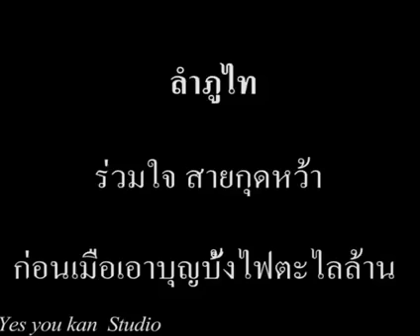บรรเลงลำภูไท โดย จินนี่ภูไทOfficial Audio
พิณ จินนี่ ภูไท  /แคน,ปี่ อ้น สินไซ